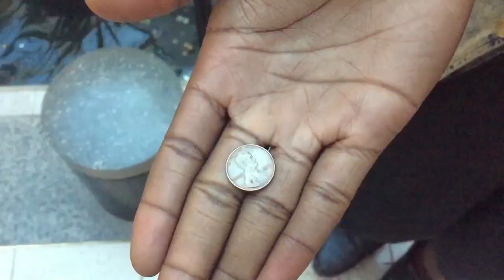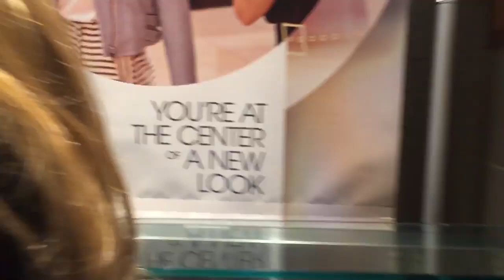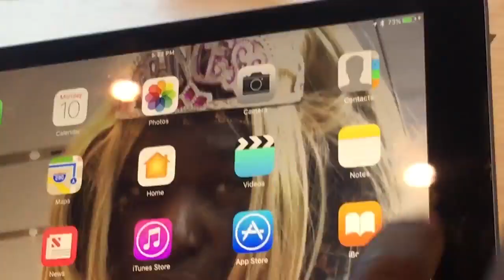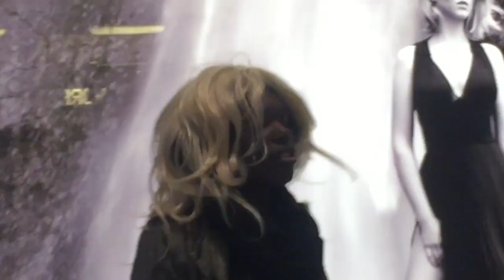AH-MER-AH-SU -MEG RYAN(Official Video)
Directed by: Roger Dahl Stack

Lyrics:
When I think of what I want to be,
there's always something clear that I see
The wind is racing, My pulse is rushing.
I'm fee like a bird; nothing can touch me.

I'm Flying, Flying, Flying
Over and up and around, I'll never be close to the ground

There are lessons, that we learn over time.
I am human and humans cannot fly
But in dreaming, I start believing
There's nothing that I cannot do, it's this that I know to be true
So I lift my wings up, to the sky
and I close my eyes and I start to fly

I'm Flying, I'm Flying

Meg Ryan, Meg Ryan, Meg Ryan
City of Angels, You've got mail
I'm a white woman, I can do whatever I want

Over and up and around
I'll never be close to the ground
Higher and higer I climb I'm lost in this moment in time

I could president, I could be queen, I could be everything in between
Paige, Prue, Phoebe, Piper